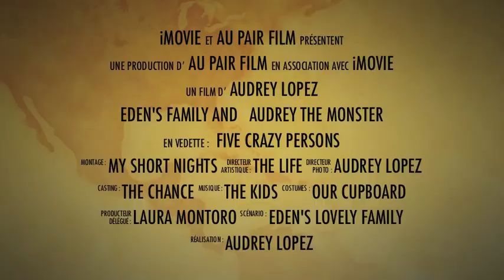Family's trailer, au pair lifstyle in Sydney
the ad of my 6 month with the best family as an au pair.